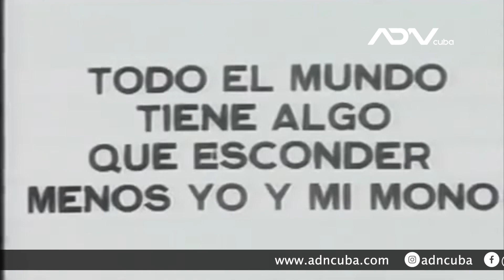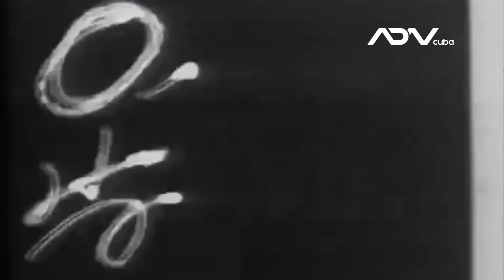¿Un Fidel ambientalista? Discurso de Fidel Castro Ruz en la Cumbre de Río de Janeiro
¿Un Fidel ambientalista? Discurso de Fidel Castro Ruz en la Conferencia de la Organización de las Naciones Unidas (ONU) sobre el Medio Ambiente realizada en 1992, en la ciudad de Rio de Janeiro. Conozca algunas de las funestas iniciativas ambientales de Fidel Castro Ruz, que ocasionaron un impacto profundo en los ecosistemas de todo el país.
Fotos: Frank Lahera
Fragmentos de video:  Desde La Habana ¡1969! Recordar (1969, Cuba), Nicolás Guillén Landrián
Conozca algunas de las funestas iniciativas ambientales de Fidel Castro Ruz, que ocasionaron un impacto profundo en los ecosistemas de todo el país.➡️